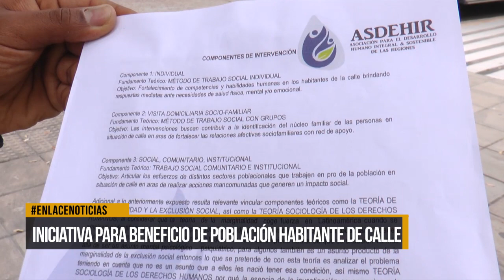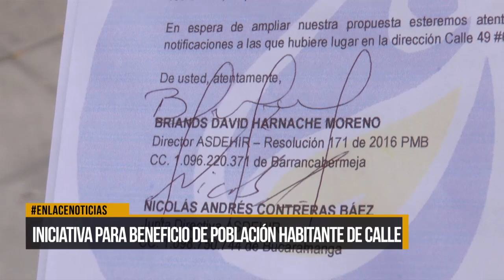Radican iniciativa para beneficio de población habitante de calle